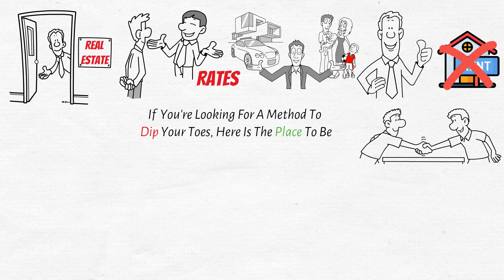How To Secure A Bill-Free Life With These Strategies In Real Estate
How To Secure A Bill-Free Life With These Strategies In Real Estate (Unlock Financial Freedom with These Real Estate Investment Strategies)

Welcome to Cash Flow Campus, where we empower you with insights on wise real estate investments that can lead to limitless passive income. In this video, we explore tried and true real estate investing ideas that can help you achieve financial independence sooner than you think. Whether you're a beginner or looking to diversify your investment portfolio, we've got strategies for you. Watch until the end to discover the perfect real estate investment approach for your financial goals.

0:00 - Intro
0:29 - Wholesaling
1:53 - House Hacking
3:01 - Long-Term Rentals
4:58 - Midterm Rentals
6:23 - REITs
7:45 - Live and Flip